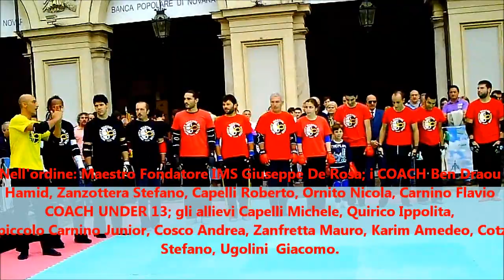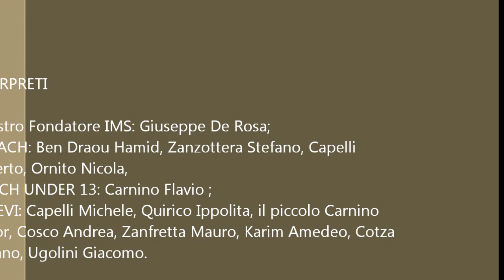2014 05 ott Esibiz IMS in Piazza San Carlo Torino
IMS - Infinity Martial System - Dimostrazione in Piazza Castello a Torino il 05 ottobre 2014 a cura del Maestro Fondatore IMS Giuseppe De Rosa e alcunio dei suoi COACH e Allievi.